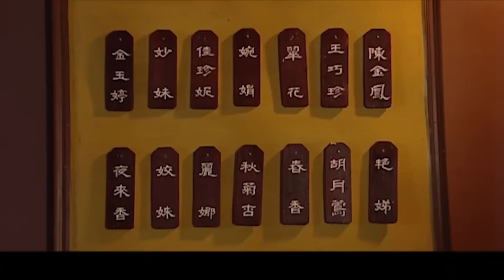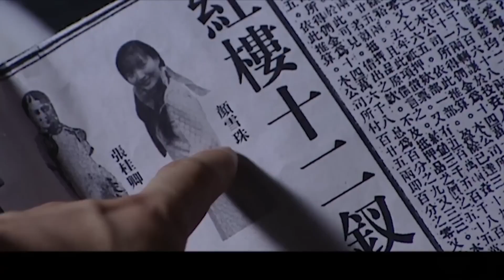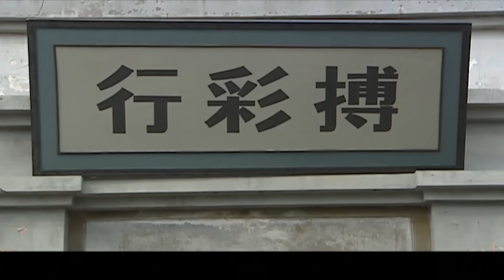好看的谍战剧【繁城谍花】07 沪上美人辛芷蕾坐拥豪华会所，身上迷雾重重！与郑晓宁偶然相识，两人在风起云涌的上海城周旋交锋，共同蜕变成长奔赴满眼繁花…（《繁花》辛芷蕾、郑晓宁、胡歌）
谍战剧
辛芷蕾 郑晓宁 胡歌 唐嫣 繁城谍花 繁城谍花01 繁花01 茉莉花香 电视剧 谍战剧 抗战剧 民国抗战电视剧 民国谍战剧 大陆电视剧 大陆剧 陆剧,中国电视剧2024#2024电视剧#电视剧2024#2024最新电视剧#2024民国剧,民国剧2024#2024最新民国剧#民国电视剧#民国大陆剧#很想很想你#新闻女王#龙城1937#三大队#热搜#一念关山#暗夜与黎明#孤舟#麻雀,sweethome,sweethome2,南海归墟,2024chinesedrama,chinesedrama2024,2024ChineseDrama,ChineseDrama2024,ChineseDrama,